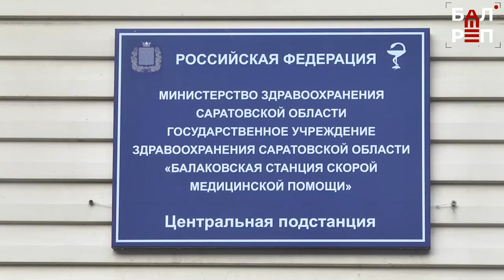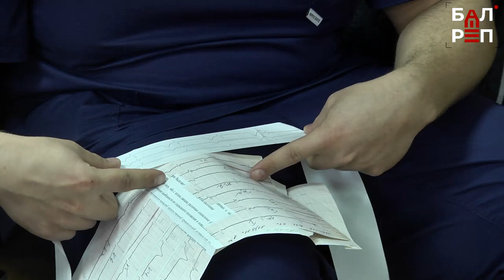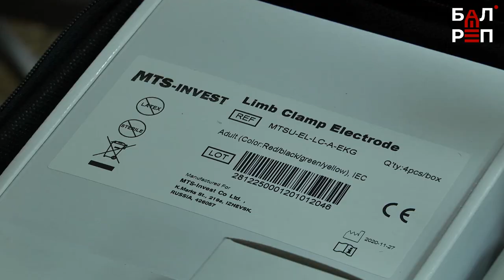Более 300 вызовов в день – в таком режиме работает сейчас балаковская «скорая помощь»